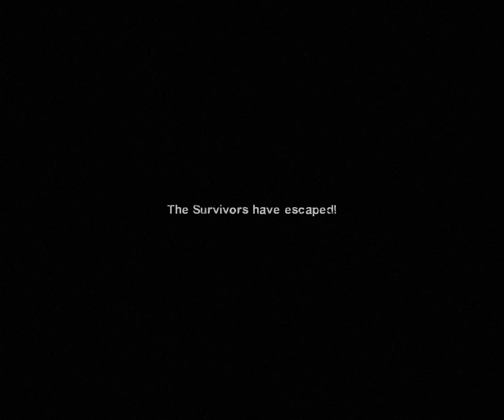Resident Evil in Left 4 Dead 2 Dead Air Part 5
Jake + Rebecca + Wesker + Sherry